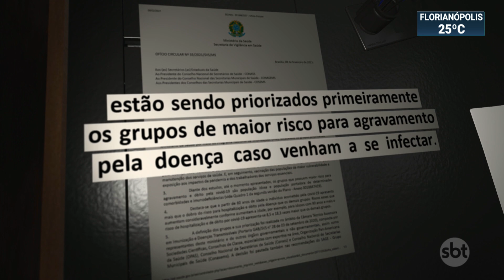Saúde envia ofício para esclarecer quem deve ser imunizado com prioridade | SBT Brasil (09/02/21)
Depois de ver médicos veterinários e educadores físicos serem vacinados contra a Covid-19 antes de idosos, o Ministério da Saúde (MS) enviou um ofício aos estados e municípios informando quem deve ser imunizado com prioridade nesta primeira etapa da campanha. As várias ocupações de profissionais da saúde estavam gerando confusão em alguns municípios, como Alegrete (RS).